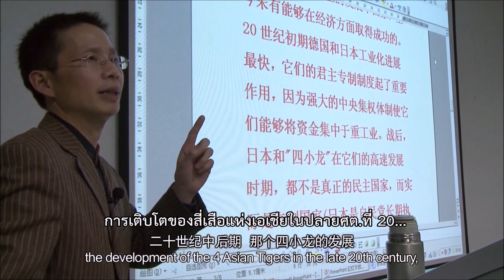A Young Patriot เยาวชนคนรักชาติ : หนังตัวอย่างบรรยายไทย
ชื่อไทย : เยาวชนคนรักชาติ
105 นาที / จีน-ฝรั่งเศส / 2015 / กำกับ: ตู้ไห่ปิน

จ้าว เด็กหนุ่มวัย 19 ผู้เป็นหนึ่งในเยาวชนจีนที่เกิดหลังยุค 1990 และถูกบ่มเพาะความคิดรักชาติมาจนโต ทว่าความเชื่อมั่นของเขาก็ต้องคลอนแคลนเมื่อได้เผชิญกับความจริงที่เกินคาดหมายขึ้นทุกทีของชีวิต